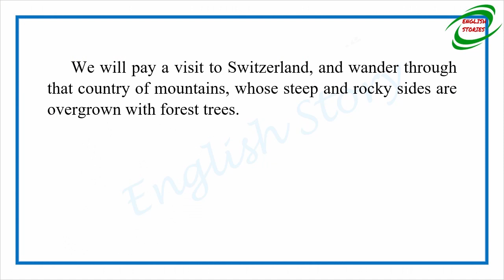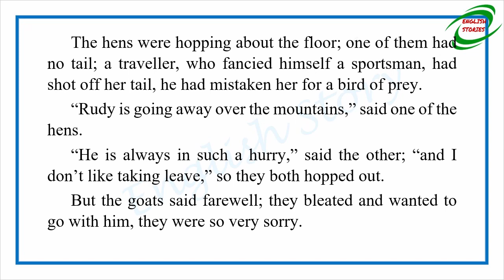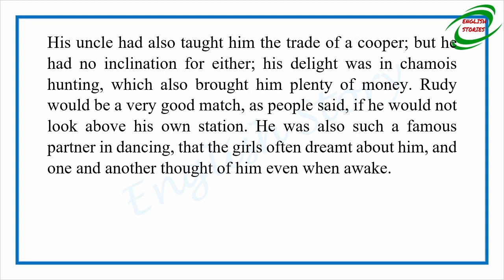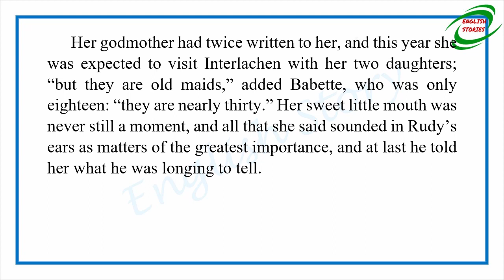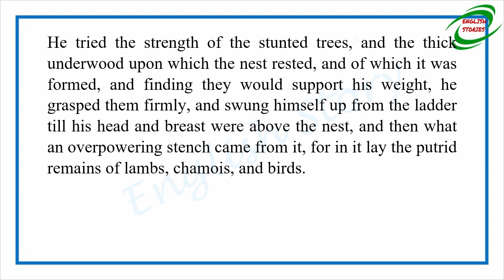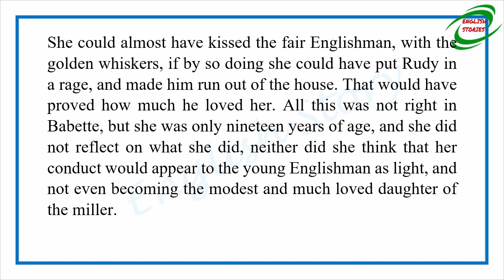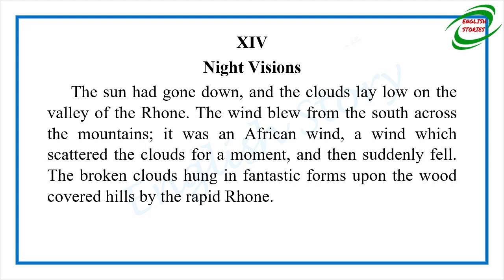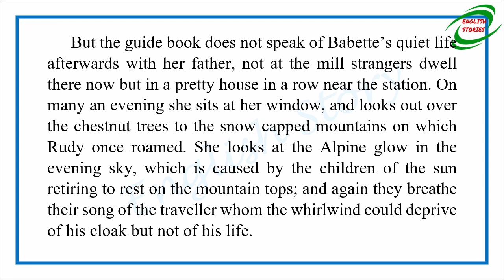Learn English Through Story - The Ice Maiden by Hans Christian Andersen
Story title: The Ice Maiden